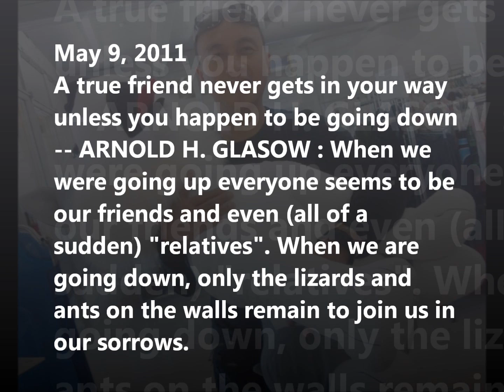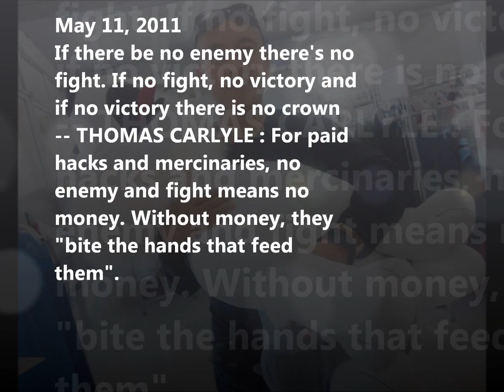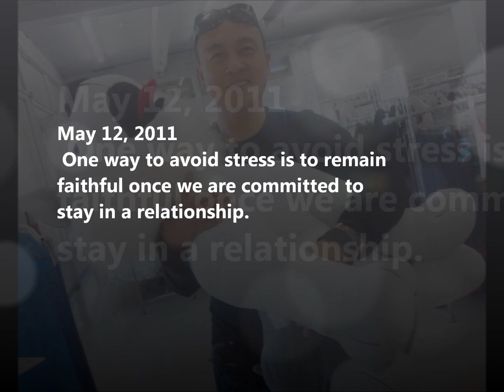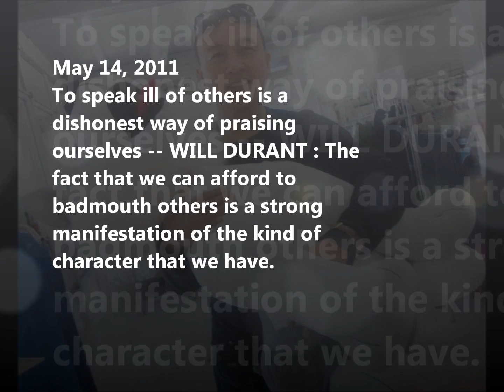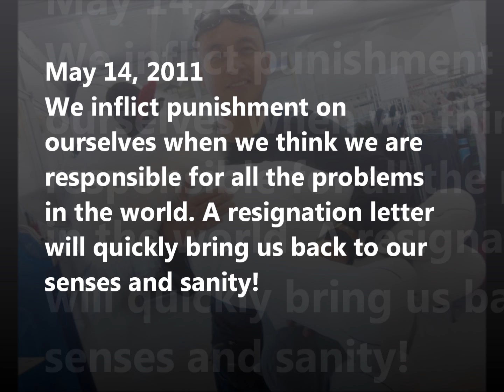SOME GOOD THINGS NEVER LAST - Part 149